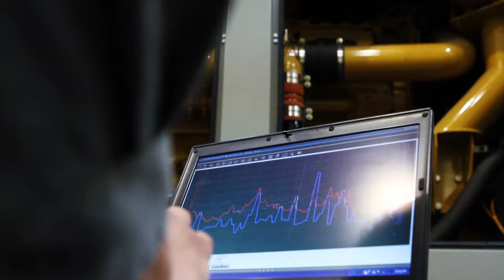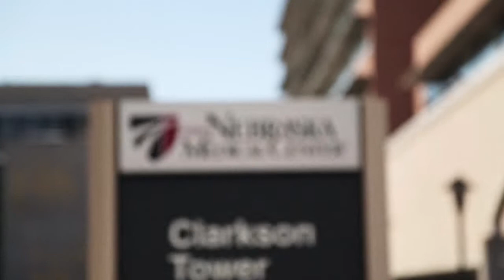Aerial RC Helicopter CAT Caterpillar commercial Caribbean Canon 5D Mark III BlackMagic Cinema Camera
had the privilege in filming Aerial Helicopter sequences in this Urban Legend Production shoot for a CAT promotional video. Filmed on site in Caribbean Islands. See all three, Canada to Arizona in this set. Our special thanks to Jack and Gena of for letting Mi6 Films be part of the team. The voice over is from Mike Rowe. Mi6 Films used a Canon 5D Mark III. Mi6 Films rents camera equipment and aerial equipment for your next indy film or commercial project.